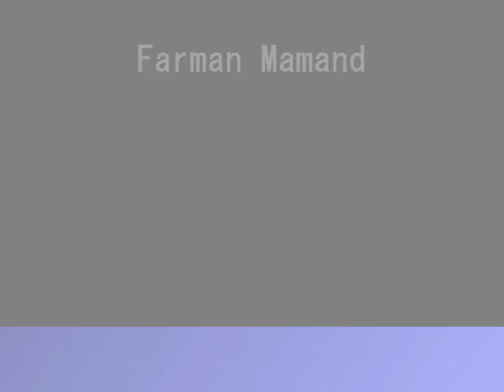Zakaria Abdulla ishqt bota nawnishanm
Farman.mamand